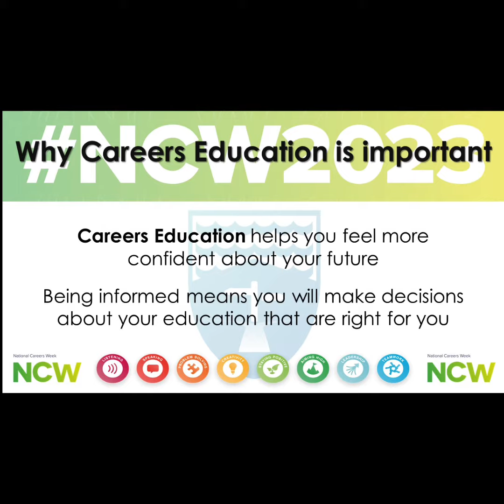WGSB NCW23 Highlights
Highlights from our highly successful National Careers Week 2023.